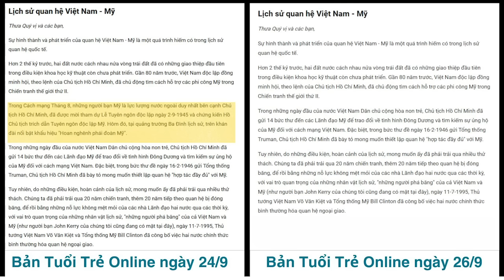Ai ra lệnh đục bỏ phát biểu của Tổng Bí thư Tô Lâm về “những người bạn Mỹ”?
Hôm 23/9, báo Tuổi Trẻ online đã đăng nguyên văn bài phát biểu của Tổng Bí thư, Chủ tịch nước Tô Lâm tại Lễ kỷ niệm 1 năm nâng cấp quan hệ ngoại giao Việt - Mỹ. Nhưng sau đó, đoạn văn nói về “những người bạn Mỹ” đã không còn.
Hiện chưa rõ vì sao có sự đục bỏ này và ai là người ra lệnh?
Xem bài chi tiết tại:
Hoặc: